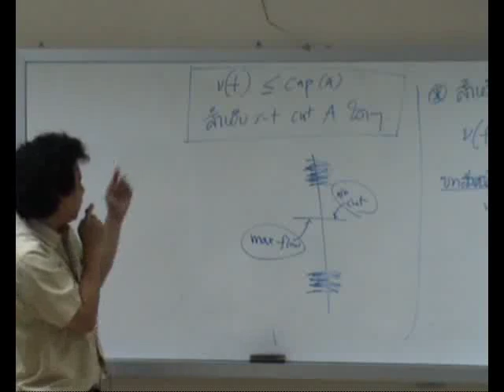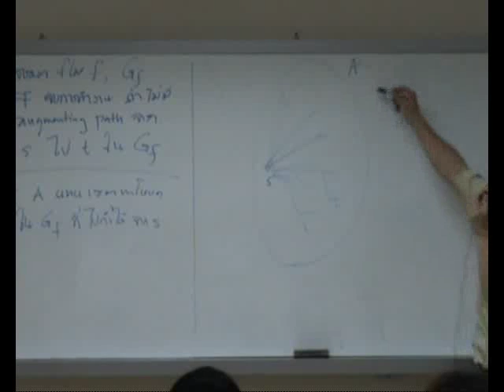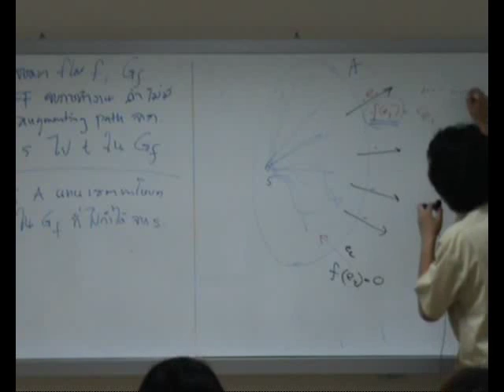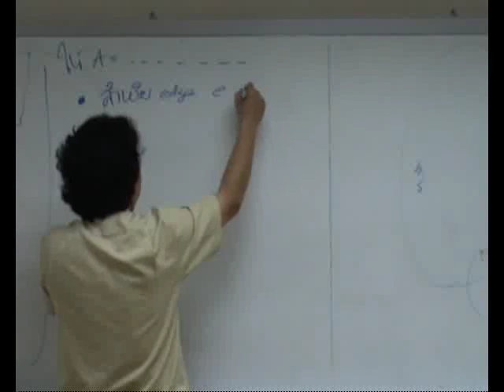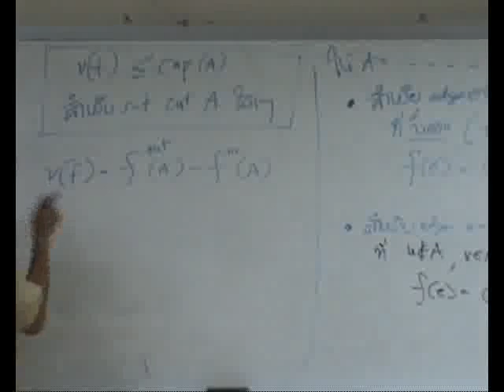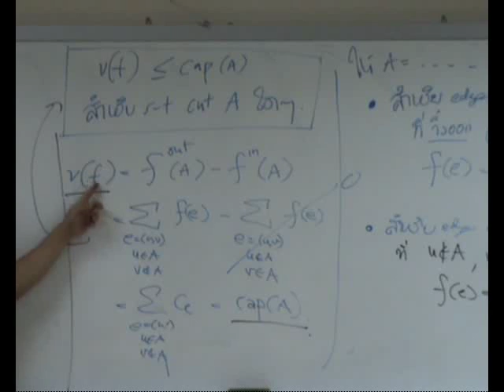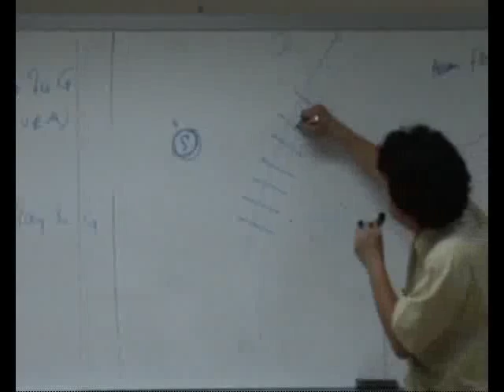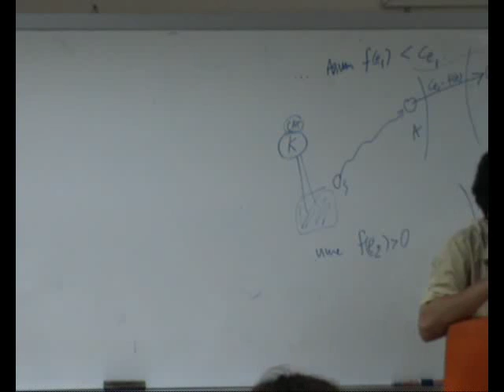บรรยายอัลกอริทึม 21 (9 ก.ย. 51): The max-flow min-cut theorem (2/2)